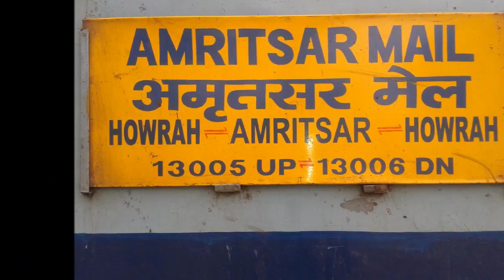[IRI] Captured Amritsar Punjab Mail on 131 Year's Old Malviya(Dufferin) Iron Bridge at Kashi/Varanas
LKO shed WDP4D #40302 Loco Pulling On Time 13005 Howrah - Amritsar Punjab Mail ( হাওড়া - অমৃতসর (পাঞ্জাব) মেল  / हावड़ा - अमृतसर (पंजाब) मेल ) Towerd Its Next Halt Kashi Station , we captured this Train on Legendary Malviya (dufferin) Bridge

Few info about Malviya (dufferin) Bridge :-

    Malviya Bridge, inaugurated in 1887 (originally called The Dufferin Bridge), is a double decker bridge over the Ganges at Varanasi. It carries rail track on lower deck and road on the upper deck. It is one of the major bridges on the Ganges and carries the Grand Trunk Road across the river.
   It has 7 spans of 350 ft and 9 spans of 110 ft and it was the first bridge of its type constructed in the Indian sub-continent by the engineers of Oudh and Rohilkhand Railway(O&R Railway). The engineer in charge of construction of the Dufferin Bridge was Frederick Thomas Granville Walton, who went on to become the Engineer in Chief of the Oudh and Rohilkhand Railway company. The bridge was renamed as the Malviya Bridge in 1948 after Madan Mohan Malaviya. As the bridge is near Rajghat, it is also locally known as Rajghat bridge. Malviya Bridge is between Kashi, Varanasi and Mughal Sarai stations
    In Rudyard Kipling's story The Bridge Builders, the bridge is given the name Kashi Bridge, after the nearby city also known as Varanasi. Dufferin Bridge's opening ceremony was delayed because of floods; the Kashi bridge in the story also faces similar problems due to flooding just before it was opened to public

Few Info About Amritsar Punjab Mail :-

    Amritsar Mail is a passenger train (train numbers 13005/13006) operated by Indian Railways which connects the eastern Indian city of Kolkata with the northern Indian city of Amritsar. It is more popularly known as Punjab Mail because during the pre-independence period it used to run as the Punjab Mail between Kolkata (then Calcutta) and Lahore (now in Pakistan).

The Amritsar Mail is a normal mail/express class train of Indian Railways travelling at a speed of 56 km/hr. It has Sleeper, Three tier AC, Two tier AC, First class AC types of coaches 3 Unreserved coach one RMS coach and One Military Reserved Compartment. Pantry service is available with this train. It leaves Howrah at 19:10 hrs and takes the Howrah-Delhi main line via Patna to reach Mughalsarai from where it proceeds towards Amritsar. This train is generally hauled by an MGS WAP-4. Once this was the best link from Kolkata to Amritsar but now it is facing tough competition from superfast trains like Akal Takht Express and Durgiana express.